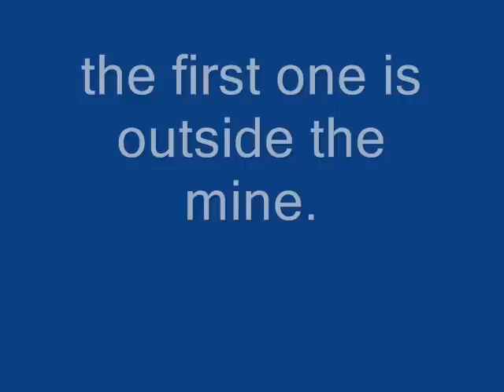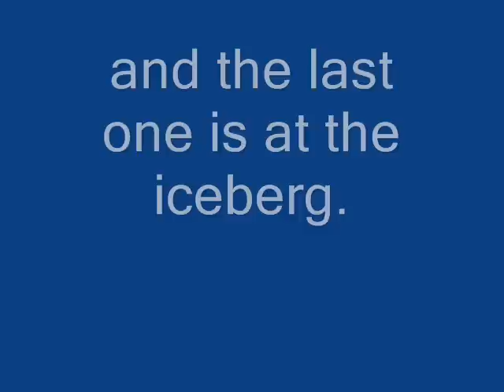how to get the club penguin blueprint background.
when the scavenger hunt is gone i will have my choice to delete this or not.
i will write a edit on this page.